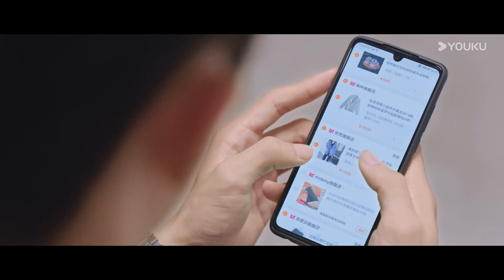O CEO apaixonado realizou todos os seus desejos! | My Girl